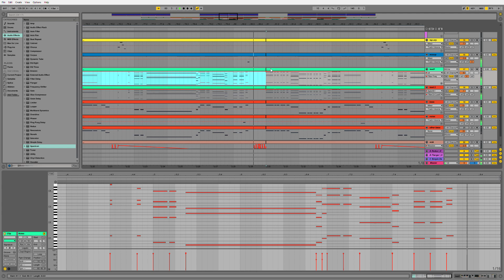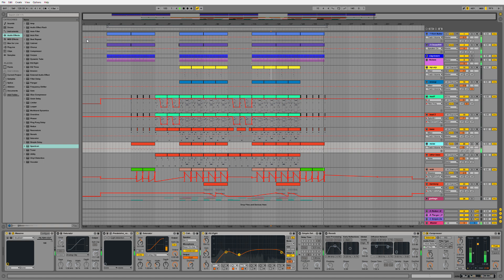Mord Fustang - The Electric Dream Remake - Ableton Live 9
I always really loved this song by Mord Fustang so I remade it in Ableton. It's not perfect obviously, but you get the jist of what went in to making this poppy complextro song.